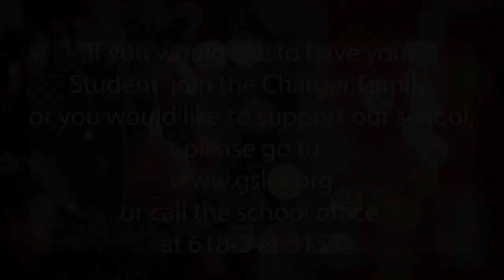Pre K students sing at Christmas Concert at Good Shepherd Lutheran School in Collinsville IL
Pre K students sing at Christmas Concert at Good Shepherd Lutheran School in Collinsville IL, a LCMS School 12-21
Nancy Stallard